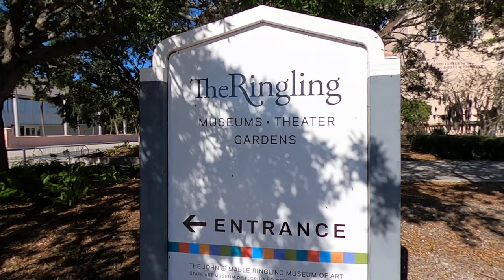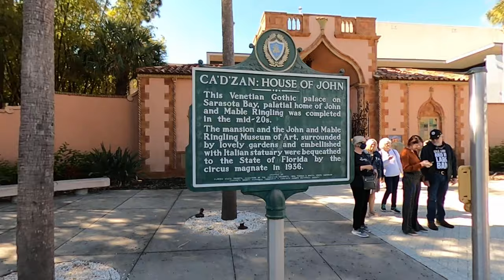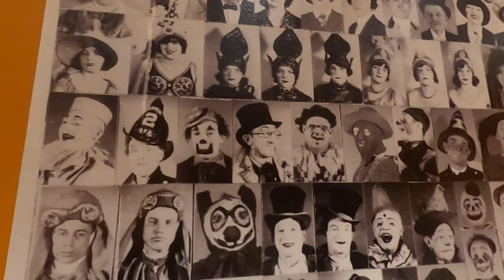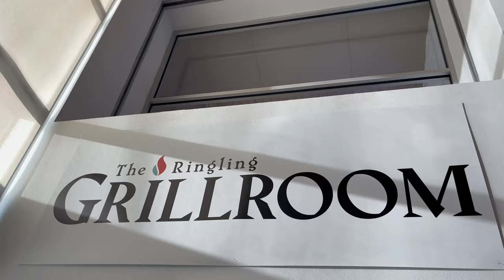El CIRCO Mas Famoso De la Historia 🤡 USA 🇺🇸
Gracias por todo el apoyo que nos brindan, es SÚPER IMPORTANTE Para nosotros. Somos una Familia de Emprendedores, vivimos en la ciudad de orlando Más de 20 años y tenemos todo el conocimiento y la experiencia PROPIEDAD RAÍZ Y TURISMO EN LA FLORIDA. Nuestra meta es que Tu cumplas tus sueños, quedes feliz y le cuentes a todo el mundo 🌍 que LUISITO MASTER TOLEDO es un man SERIO Y CUMPLE 🦾

APÓYEMOS A NUESTROS AMIGOS :

Si necesitas ayuda en planear tu viaje a la FLORIDA permíteme brindarte mi conocimiento en como AHORRAR BILLETE 💵  con los mejores descuentos en los
PARQUES TEMÁTICOS 🎟
RENTA DE AUTOMOBILE  🚗
RENTA DE HOTEL - CASA VACACIONAL 🏡

PARA CÓMPRA DE PROPIEDAD O REAL ESTATE:
Si necesitas de nuestra experiencia en la compra de la casa de tus sueños, te llevo de la mano a cumplir tu sueño

Somos una EMPRESA Registrada en la Florida búscanos en
SUNBIZ FLORIDA CORPORACIÓN ↙️↙️
Estamos registrados :
ORLANDO BIG SAVERS INC.
Luis Toledo 🦾
CEO & OWNER